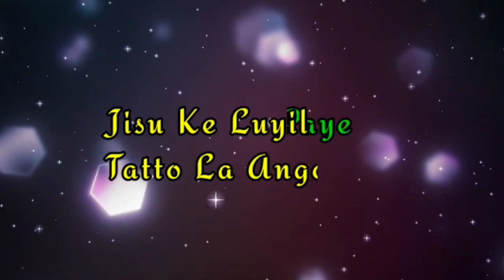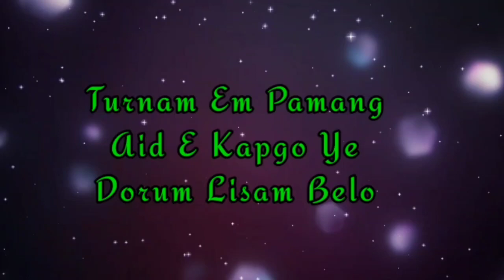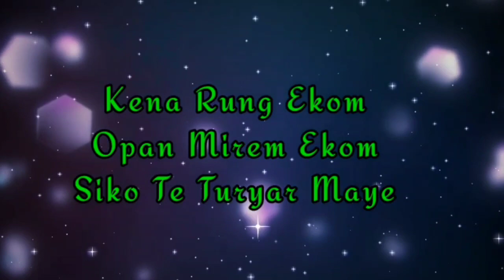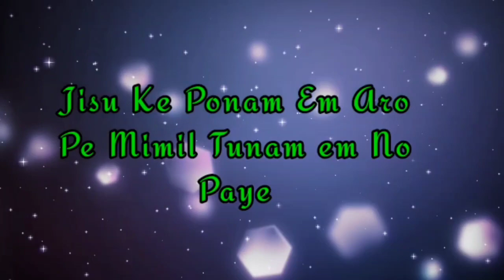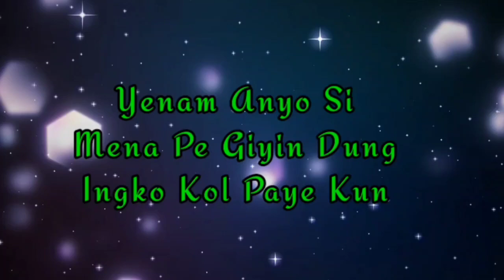adi gospel song with lyrics || Jisu ke luyil with lyrics